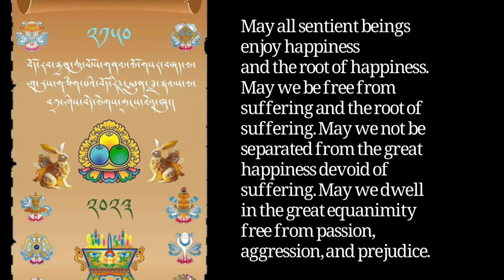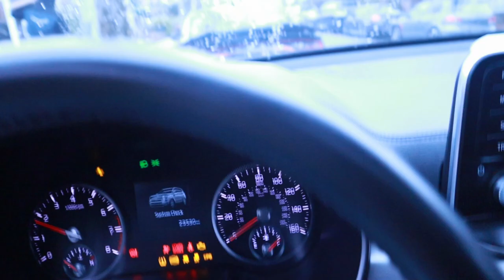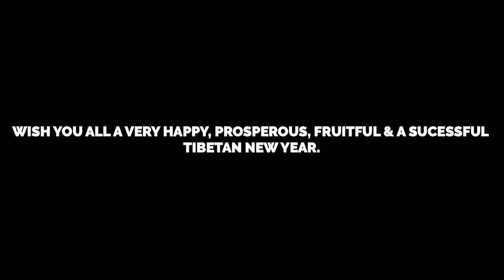This is how we celebrated losar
HOW TO CELEBRATE LOSAR
བོད་ཀྱི་ལོ་གསར།
HOW DO TIBETANS CELEBRATE NEW YEAR?
TIBETANS consider Losar to be an auspicious time of year to renew one’s life. Losar-related rituals fall into two different parts over three days:
* In the FIRST part on the 29th day of the 12th month, Tibetans, likewise Buddhists say goodbye to the old year and let go of all its negative or harmful aspects. This involves cleaning their home/room from top to bottom, including any stairs outside for instance. Tibetans worldwide will also celebrate by making a special Tibetan festive noodle soup, gu-thuk, enjoyed later that night.
* Then, in the SECOND part, on the 30th day, Tibetans spend a busy day cooking and preparing for the New Year.
* Finally, on the THIRD day, they welcome Losar བོད་ཀྱི་ལོ་གསར། or “Tibetan New Year” with wholesome prayers and by inviting all good, auspicious things into their homes and lives.
MOST IMPORTANTLY as with all auspicious celebrations, they always begin by paying homage and making offerings to the Three Jewels: Buddha, Dharma, & Sangha.

བོད་ཀྱི་ལོ་གསར།
Tibetan Losar 2150
Year of the Water Hare
YEAR OF THE WATER RABBIT 2023: Horoscope & Predictions
THE SIGN RABBIT/HARE is a symbol of longevity, peace, and prosperity. Losar 2150 is predicted to be a year of hope.
Tibetan Losar 2023 Year of the Water Hare applies to those born in 1963, 2011, and 2023. The fourth animal in the 12-year zodiac cycle is also given to those born in 1927, 1939, 1951, 1963, 1975, 1987, 1999, 2011, and 2023.
ZODIAC signs identify birth years with the following animals listed in order:  Rat, Ox, Tiger, Hare, Dragon, Snake, Horse, Goat, Monkey, Rooster, Dog, and Pig. Furthermore, each zodiac sign also has its sub-element: Earth, Wood, Fire, Metal, and Water. Adding more uniqueness to individual zodiac signs.
BELOW you will find elemental personality traits for all Rabbits/Hares.

Types of Rabbits:

Year of the Water Hare applies to those born in 1963, 2011, and 2023.
Those born in 1927, 1939, 1951, 1963, 1975, 1987, 1999, 2011, and 2023 are also considered Hares according to the zodiac.
People born in the year of the Hare are called “Rabbits” and are believed to be vigilant, witty, quick-minded, and ingenious.
METAL Rabbit: Kind-hearted, sincere, helpful, and imaginative.
EARTH Rabbit: Straightforward, communicative, and resourceful; like to be the center of attention.
WOOD Rabbit: Smart, active, cheerful, and emotional, but maybe a bit selfish.
FIRE Rabbit: Broad-minded with special foresight, responsible.
WATER Rabbit: Easy-going and agreeable; adaptable but with a lower self-control ability.

Personality traits & Characteristics of the Water Rabbit:
THE WATER HARE is a beautiful, fragile, worrisome character who loathes all forms of aggression. They’re kind, loyal, understanding, generous, thoughtful, and honest. They should focus on their inherently creative abilities because they’re imbued with plenty. They’re never happier than when surrounded by either a posse of lovers or family 24/7. One of their Achilles heels is their need for reassurance. They try acting tough but are truly giant teddy bears. Rabbits make good teachers, police officers, artists, and musicians.